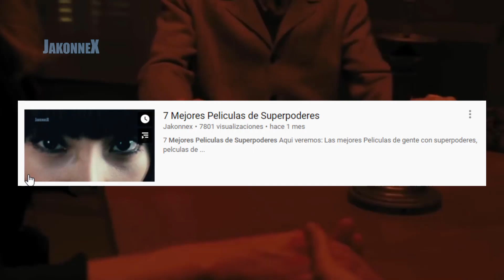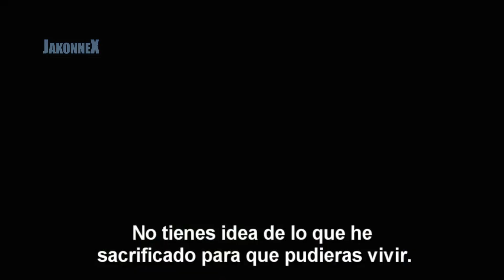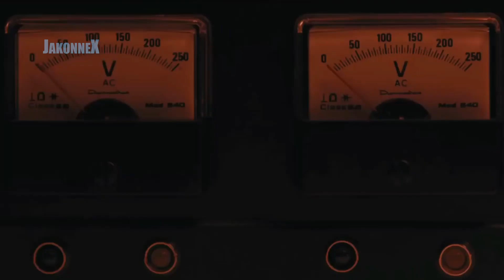7 Mejores Peliculas de SUPERPODERES! Parte 2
7 Mejores Peliculas de SUPERPODERES! Parte 2

Aqui veremos: Las mejores peliculas de Superpoderes, peliculas de gente con Habilidades Paranormales, peliculas de Habilidades Sobrehumanas, peliculas de Super Heroes, peliculas de Superhumanos.

PERO NO SUPERHÉROES DE MARVEL.

♦I Am Number Four / Soy el número cuatro
♦Carrie
♦Firestarter / Ojos de fuego
♦Code 8 / Renegados
♦Transcendence
♦Solace
♦Red Lights / Poderes ocultos

💪Ya somos Guerreros de raza pura en este canal Un abrazo te quiero!